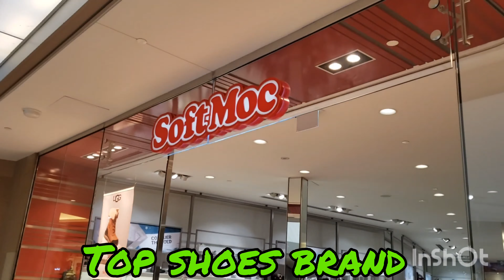Top Branded shoes | Toronto | Ontario Canada.